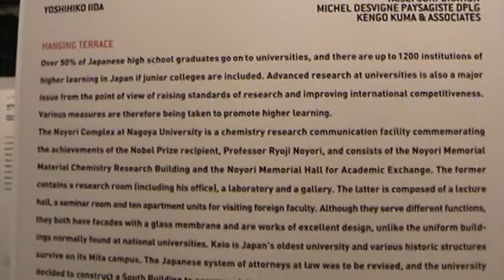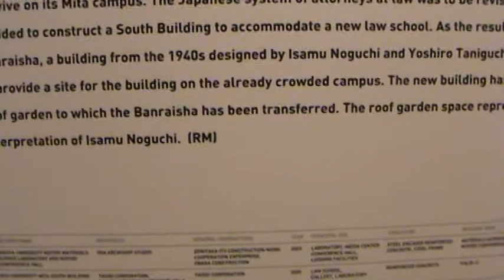Universidades japonesas Exp. Mem. de CBA.MPG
Memorial abriga exposição sobre arquitetura japonesa
O Consulado Geral do Japão em Curitiba, a Fundação Japão e a Fundação Cultural de Curitiba promovem a exposição "Parallel Nippon - Arquitetura Contemporânea Japonesa 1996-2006", de 29 de maio a 20 de junho, no Memorial de Curitiba. A mostra é dividida em quatro ciclos distintos: Cidade - o centro e a periferia, Vida - do nascimento ao funeral, Cultura - o meio ambiente, a informação e as artes, e Moradia - adaptação ou afastamento.

A exposição tem como objetivo fazer um registro fiel da produção arquitetônica do Japão num período de 10 anos, durante o qual foram geradas novas formas de valor, através de aperfeiçoamento do design adaptado à evolução das exigências dos tempos. Reunindo um time dos melhores arquitetos como Shigueru Ban, Tadao Ando, escritório SANAA (dupla Kazuyo Sejima e Ryue Nishizawa) - vencedor do Pritzker Prize 2010, Jun Aoki, Yoshio Taniguchi, Toyo Ito, Tomoyuki Utsumi, e ainda os suíços Herzog & de Meuron, a mostra revela um período particular da sociedade japonesa: mudanças econômicas e na política pública, adotando o modelo urbano do século XXI, de cidades sustentadas, aproveitando os patrimônios construídos ao longo dos anos e rumando para novas direções em busca da criação de novos valores.

Trata-se de uma exposição itinerante organizada pela Fundação Japão que teve a cooperação do Instituto de Aquitetura do Japão. A cidade de Porto Alegre abriu a exposição no Brasil, no dia 30 de abril de 2010. Após o período de permanência em Curitiba, a exposição seguirá para Rio de Janeiro, João Pessoa, Brasília, Belém, Manaus e São Paulo. Serão expostas 124 obras entre fotografias, maquetes e origamis arquitetônicos.

Serviço:

Exposição "Parallel Nippon - Arquitetura Contemporânea Japonesa 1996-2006"
Local: Memorial de Curitiba - R. Claudino dos Santos, 79 - Setor Histórico
Data: de 29 de maio a 20 de junho de 2010.
Horário: de terça a sexta-feira, das 9h às 12h e das 13h às 18h. Sábados e domingos e feriados  das 9h às 15h
Entrada franca